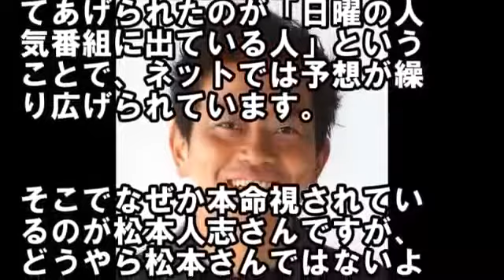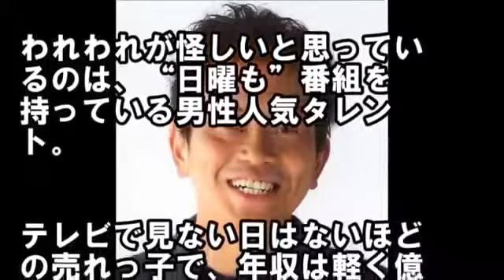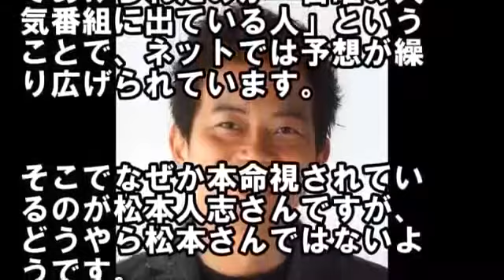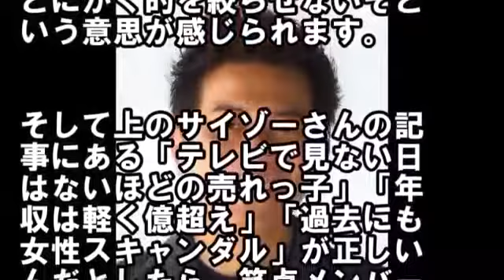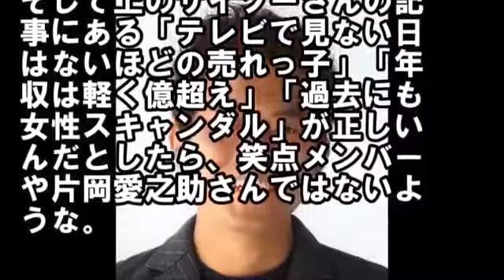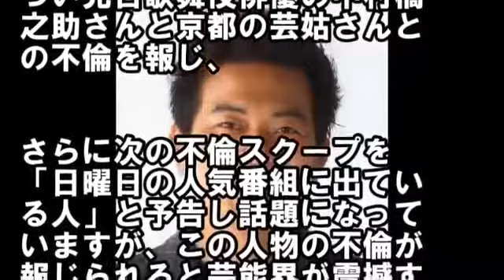嵐・松本潤「99.9」の高視聴率にTBSとジャニーズ事務所がニンマリも 井上真央ネタが使用不可能で復縁は0.01%も残っていない！？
【衝撃】文春砲の日曜日出演者の標的 .  【衝撃】SMAPベスト盤の裏事情が.

嵐・松本潤「99.9」の高視聴率にTBSとジャニーズ事務所がニンマリも 井上真央ネタが使用不可能で復縁は0.01%も残っていない！？ 【嵐 略歴】.

【衝撃】生野陽子アナのスッピン顔が .  【衝撃】歌舞伎界にはびこる闇..